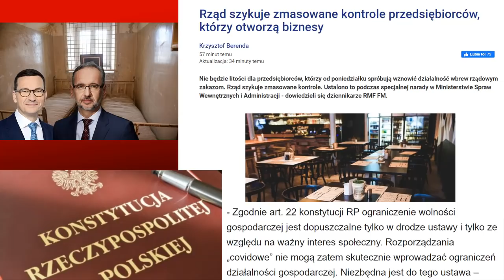Nie będzie litości dla przedsiębiorców. Rząd naśle skarbówkę i straż pożarna do kontroli Polaków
Rząd szykuje zmasowane kontrolę otwartych biznesów